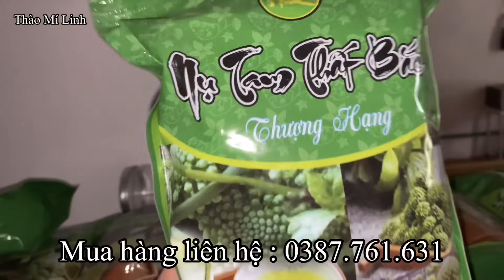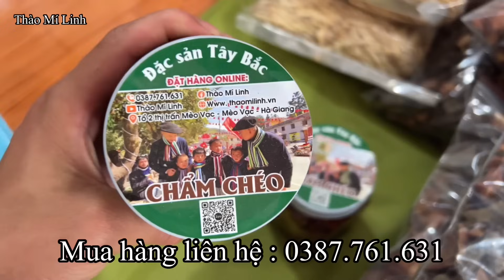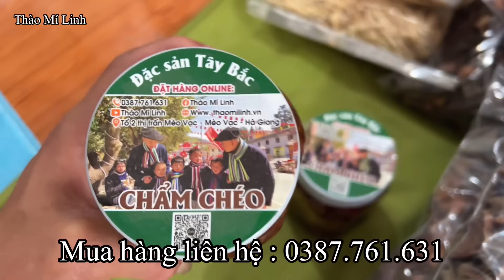Cùng chú Nguyễn Tất Thắng , Xe Đầu Kéo Vlog , Già Làng Tây Nguyên thăm nhà sàn anh Xuân Hữu Đàn Tính